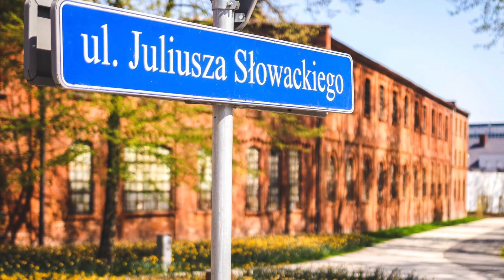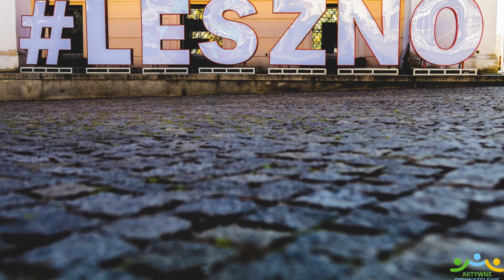Wiosna w Lesznie